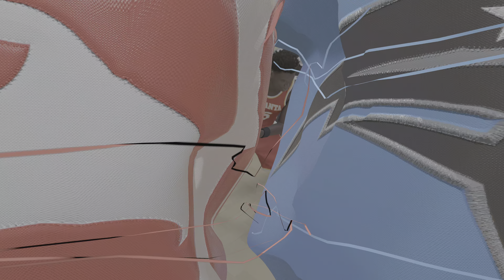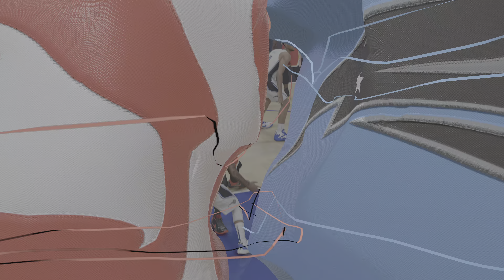NBA 2K24 - ATLANTA HAWKS VS ORLANDO MAGIC - KIA CENTER - BROADCAST CAM TV PS5 4K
Atlanta Hawks vs Orlando Magic
NBA 2K24-Realistic gameplay PS5 (4K60)